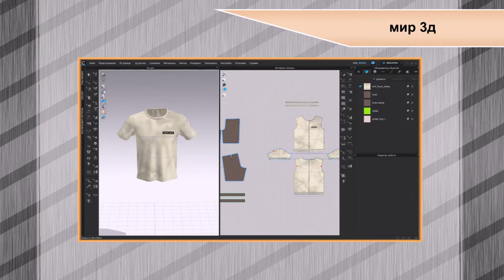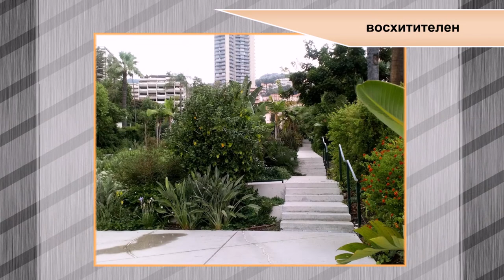52-21 Oksana Schelinskaya, Challenge MonteCarlo 2021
"A Trip To Monte-Carlo" by Oksana Schelinskaya - digital fashion collection